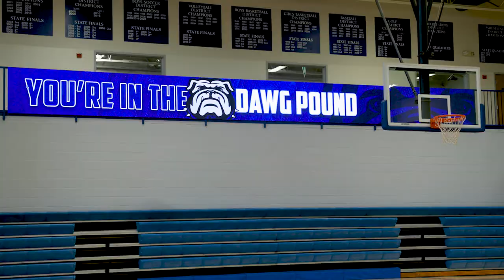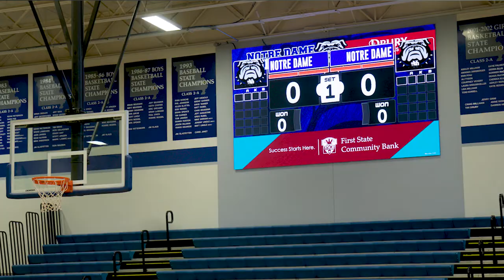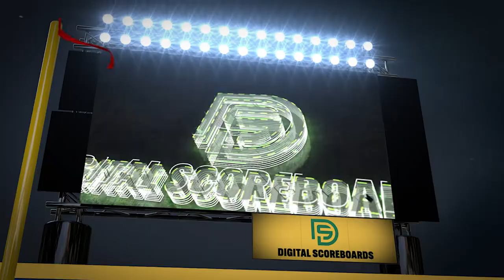Notre Dame Regional High School in Cape Girardeau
The world of digital media is here and Notre Dame Regional High School in Cape Girardeau is capitalizing on their new scoreboards by tapping into a new brand new revenue stream.